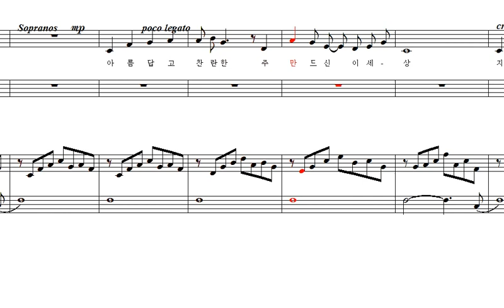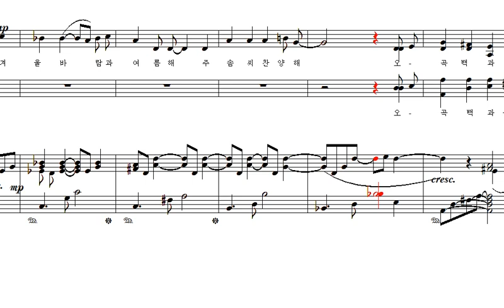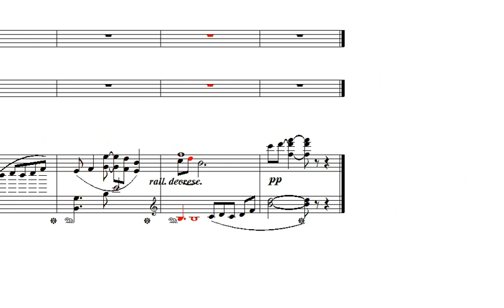아름답고 찬란한세상 합창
서울모테트합창단 Sacred Songs VOL 1.  disc 2. no. 07